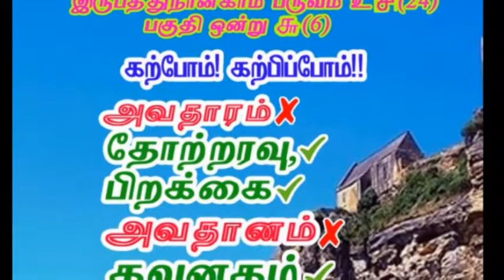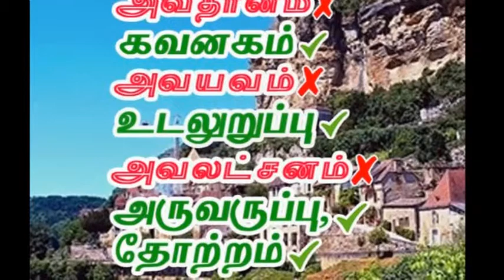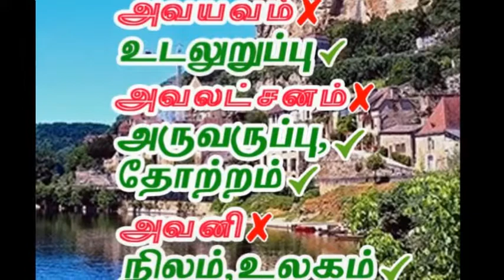அவlதாரம் தமிழல்ல.நாளும் தமிழ் படி.பருவம் 24 பகுதி 6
நாளும் தமிழ் படி, நற்றமிழ்,தூயதமிழ், செந்தமிழ், பிறமொழிச் சொற்களை விலக்குவோம், பாவாணர், நல்லதமிழ், வேற்று மொழிச் சொற்களை அடையாளம் காண்போம், கற்போம்! கற்பிப்போம்!! தமிழில் பேசுக! தமிழராக வாழ்க!!